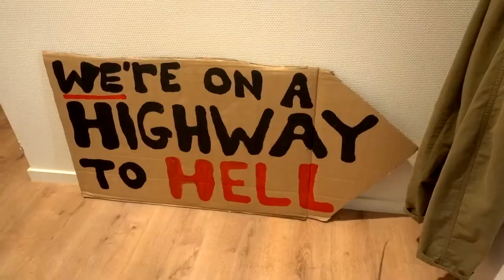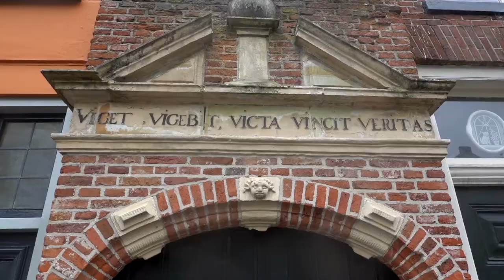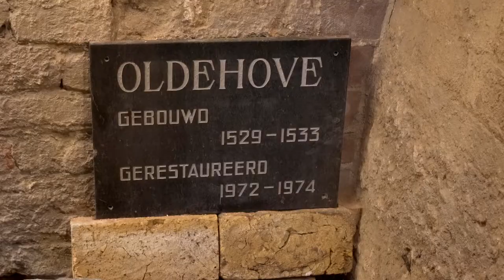29 september zondag Lotte vlog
Voor de eerste keer op bezoek bij nichtje Lotte, oudste dochter van zus Marieke die begin september van Chelsea Canada naar Leeuwarden Friesland is verhuist, als studente van de University of Groningen. Echt superleuk Lotte!!!